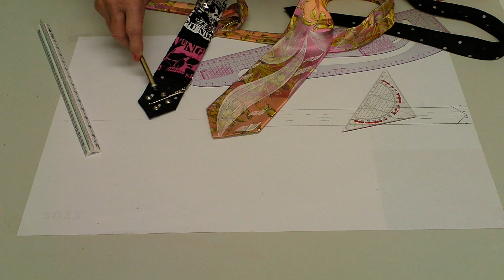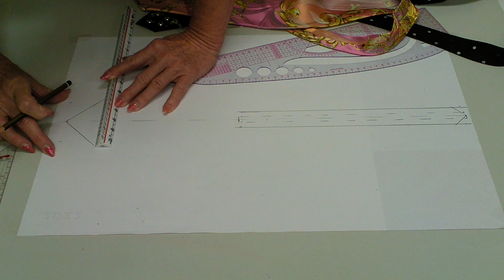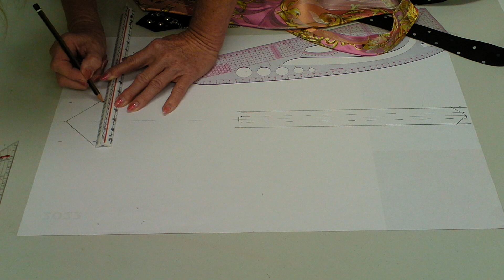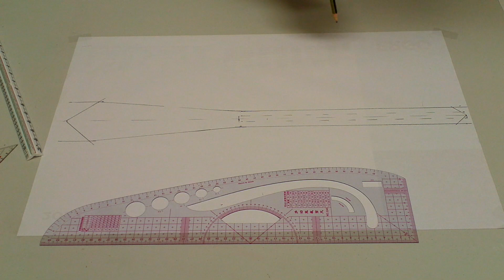70. Eure Fragen - Meine Antworten Thema: Schnitt für Krawatte Schlips Binder DIY - Lilo Siegel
super TIPP für Geschenke, schau die Idee bis zum Schluß des Videos !